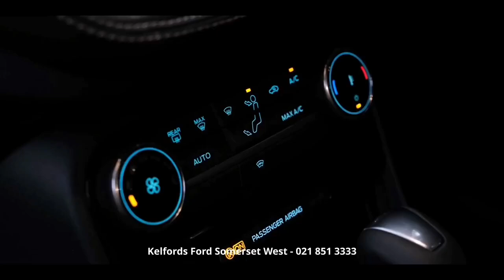🚗 2023 & 2024 Ford Puma Demo Models 🚗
Experience the thrill of driving a Ford Puma with up to R130,000 off! These stylish and sporty demo models are packed with the latest tech and comfort features.

Key Highlights:

✨Sleek and aerodynamic design with LED headlights and distinctive grille

✨Efficient 1.0L EcoBoost Engine delivering a dynamic driving experience

✨Advanced safety features including Pre-Collision Assist, Adaptive Cruise Control, and Lane-Keeping System

✨Premium interior with SYNC3 infotainment, Apple CarPlay, and Android Auto

✨Ample boot space with a flexible MegaBox for extra storage

Upgrade your ride today and save big!

T&C's Apply